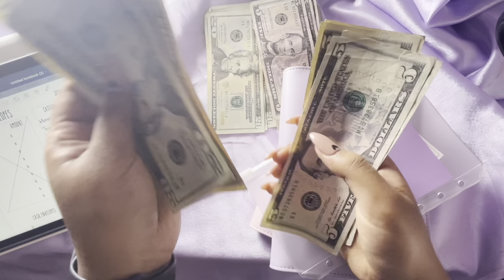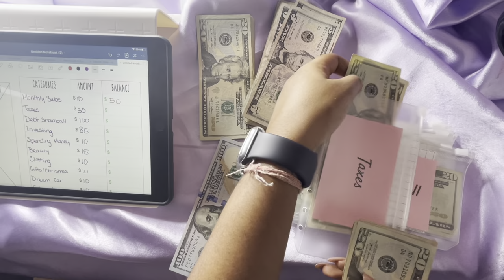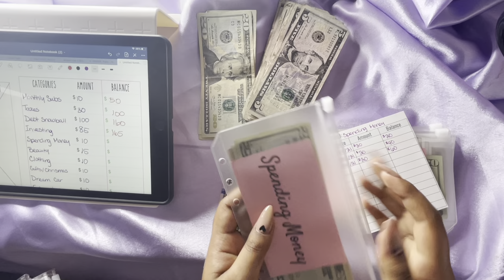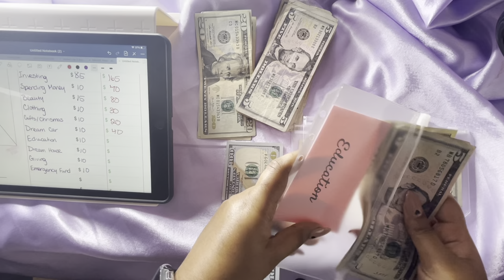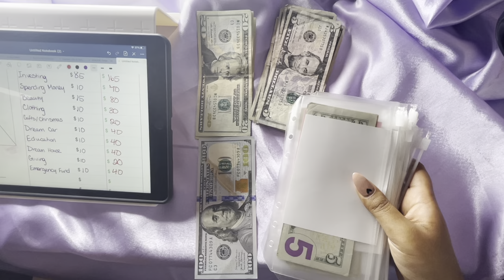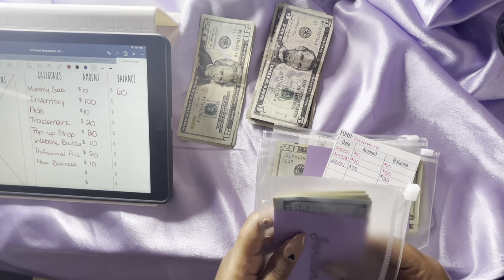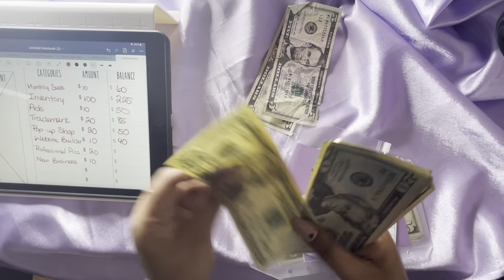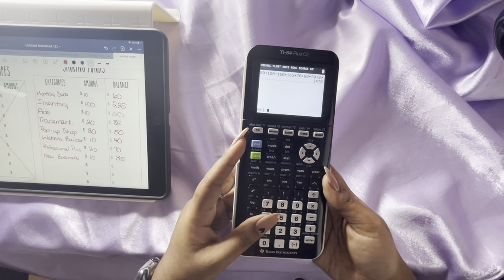COME SAVE MONEY WITH ME! |MARCH 2021 PAYCHECK #2| CASH ENVELOPE STUFFING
Come save money with me every two weeks! Let's get our financial life back on track so we can afford what's to come in our future. ❤️ This video isn't the best but it will get better as time goes on and I'm so excited for you to come along on this journey with me 🥰